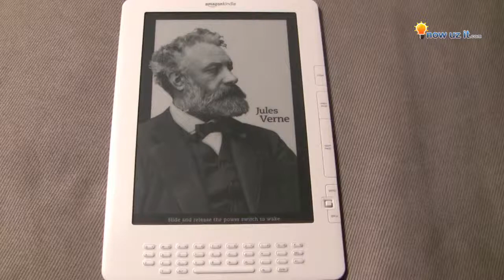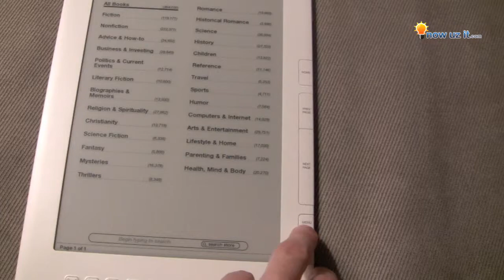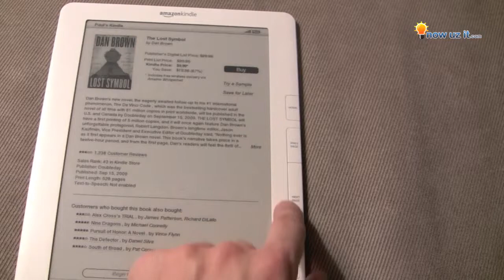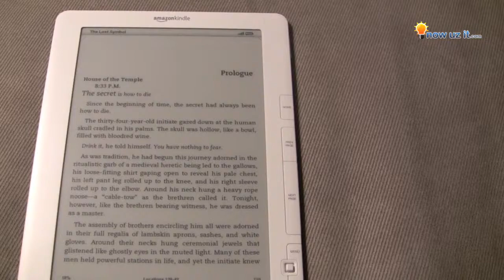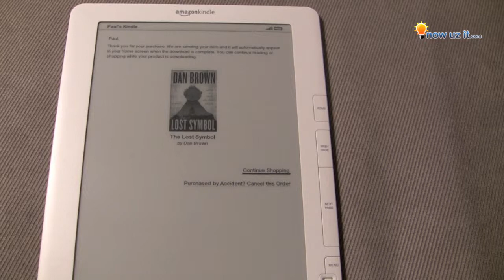Kindle DX - Making a Purchase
Shows you how to buy a book on the Kindle DX